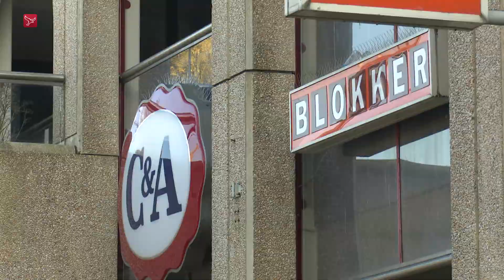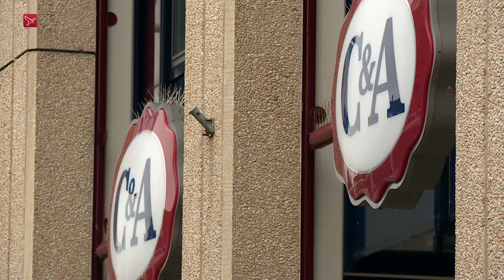ABC-gebouw deels plat voor nieuwbouw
Het ABC-gebouw in het winkelcentrum van Lelystad gaat, als het aan de eigenaar van het pand ligt, deels tegen de vlakte. De eigenaar wil daarmee ruimte maken voor nieuwe winkels, parkeergelegenheid en woningen.